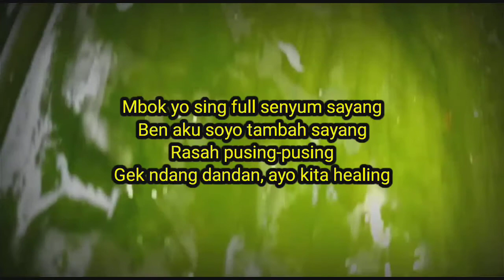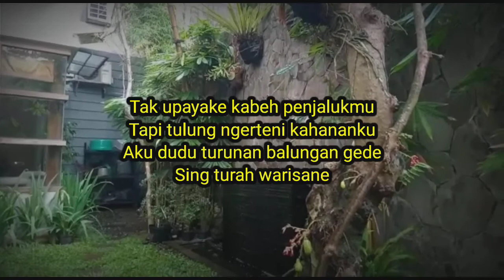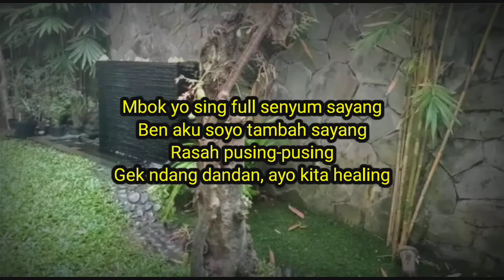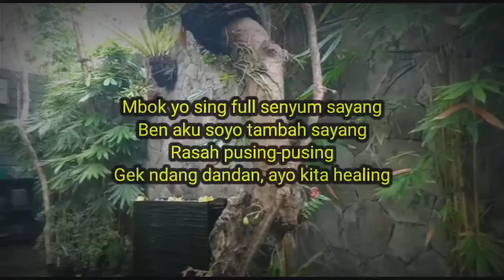Lirik Lagu Full Senyum Sayang ( cover )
🔹Playlist lainnya🔹

🔹Full Album Lainnya 🔹

🔹Mentahan Lirik Lagu buat story 🔹

🔹mari berteman 🔹

Semua lagu dalam chanel ini bukan milik saya. Dan slalu saya sertakan link aslinya dalam deskripsi video.